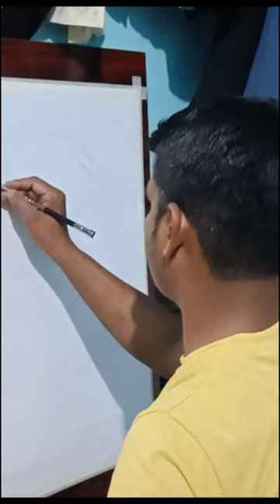Radha Krishna Painting || Acrylic Painting || Rajaram's Art Plus